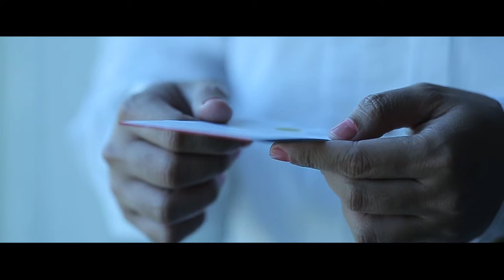Vicente and Mary Ann On Site Wedding Film by Nice Print Photography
Forever On Your Side - Imaginary Future